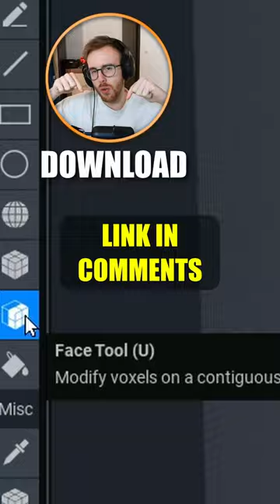Wanna create game but you can't CODE?! Let's try THE SANDBOX GAME MAKER!